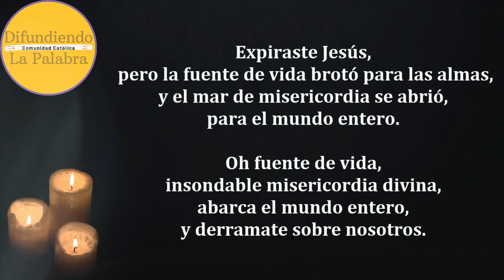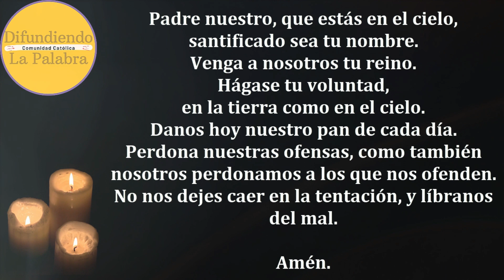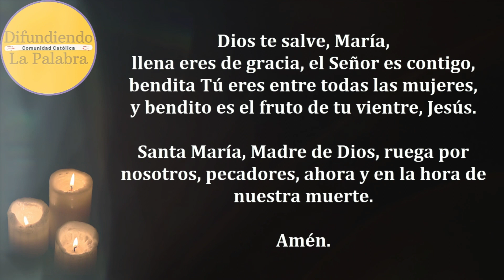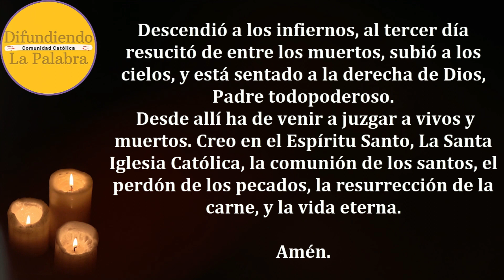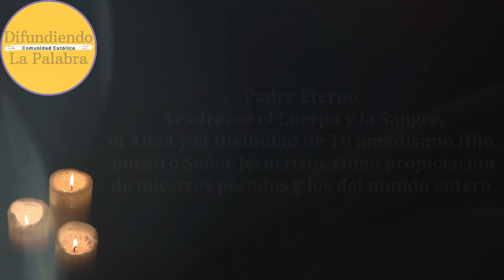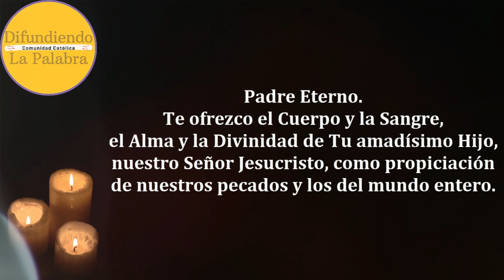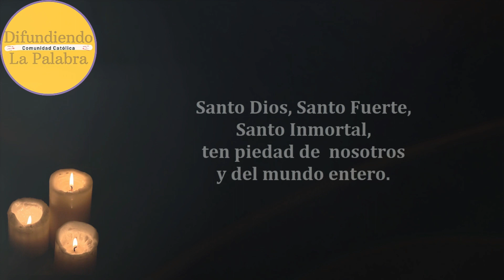🙏 Coronilla A La Divina Misericordia De Hoy 22 de Julio de 2024 🙏